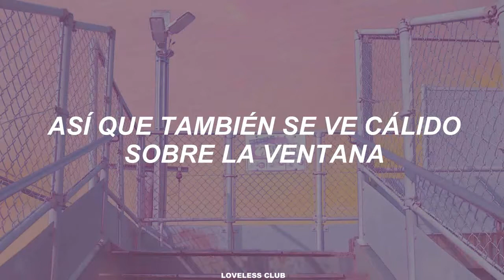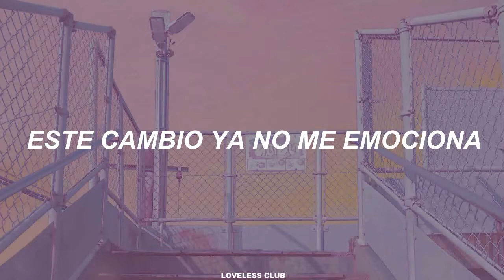CNBLUE – Winter Again [Sub. Español]